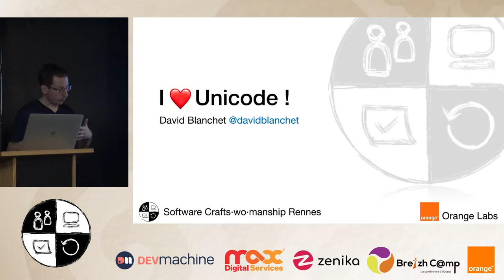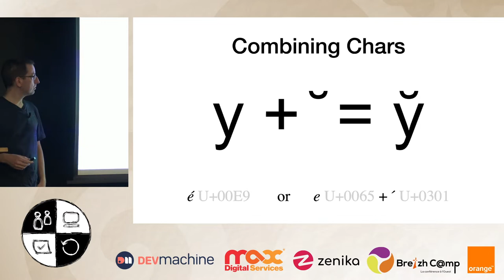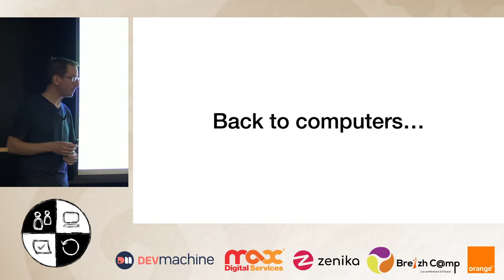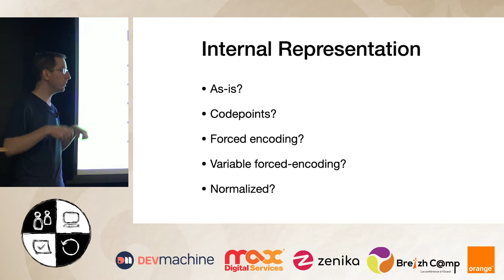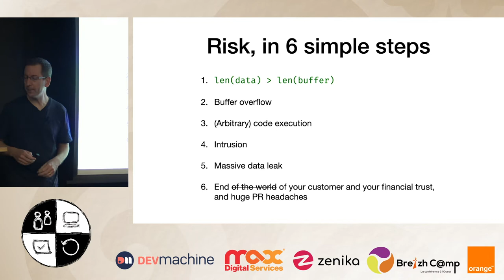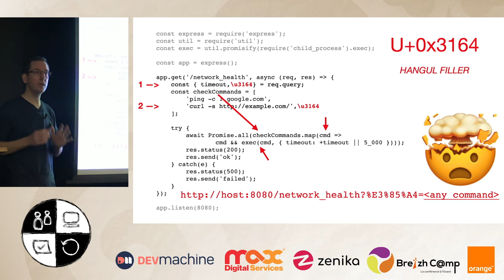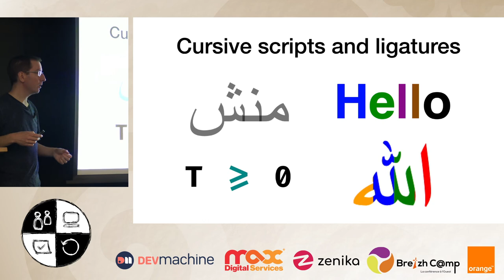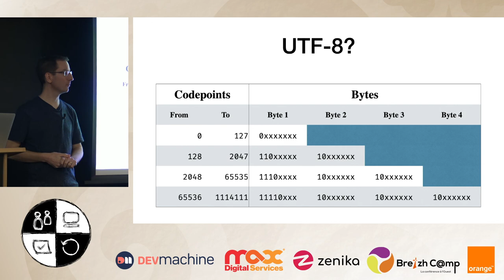[SC] I � Unicode - David Blanchet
L'insoupçonnable complexité du texte. Comment votre langage de programmation prend-il en charge le média humain qu'est l'écriture ? Comment votre OS fait-il pour afficher toutes ces langues et alphabets différents ? Pourquoi parler de la "longueur d'une chaîne de caractères" est aussi pertinent qu'évoquer sa hauteur ? Avec Unicode, je vous propose un fascinant voyage à travers la modélisation du texte et sa représentation à l'écran, où tout est plus compliqué qu'il n'y paraît.